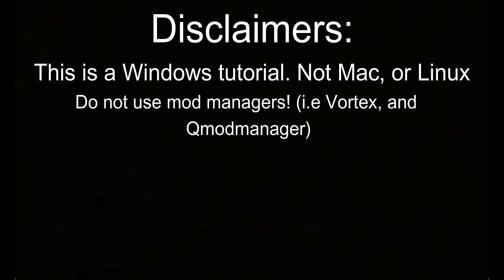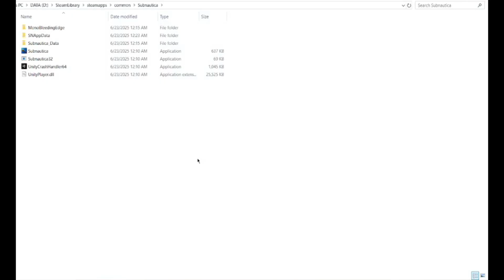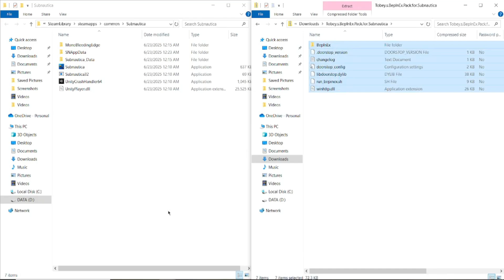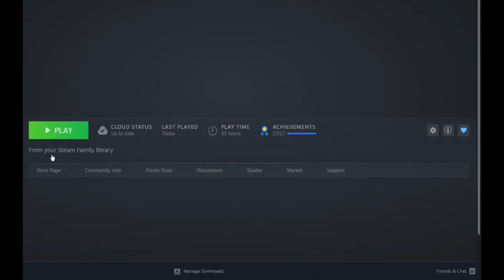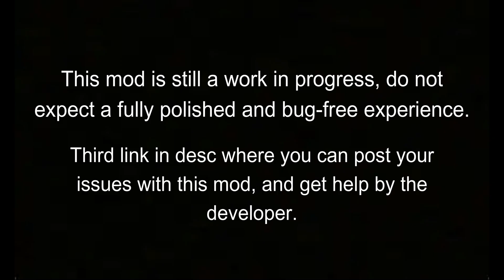How to install the Submersed VR Mod for Subnautica! (Windows Tutorial)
Submersed VR